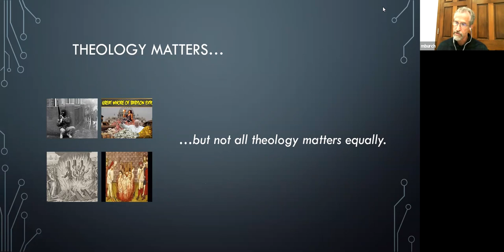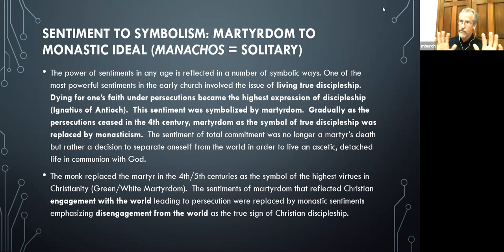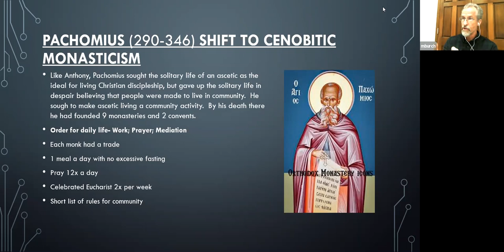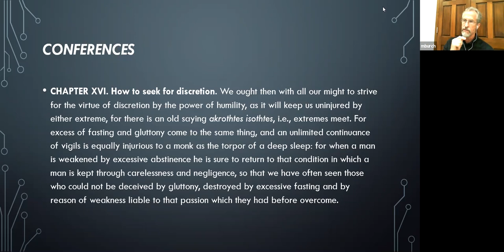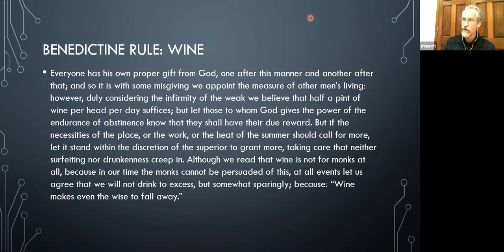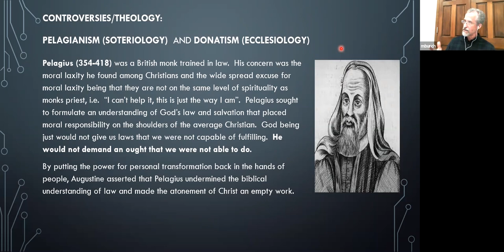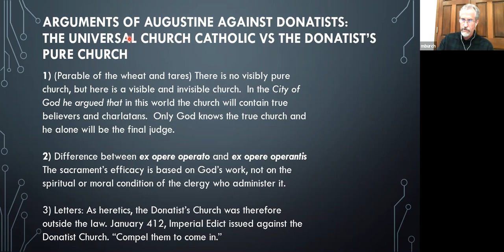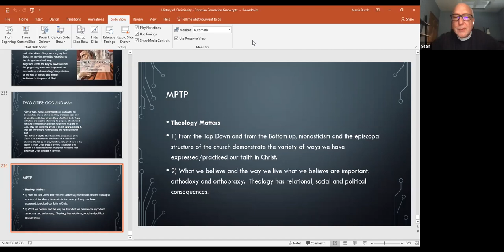Adult Forum History of Christianity Week 7